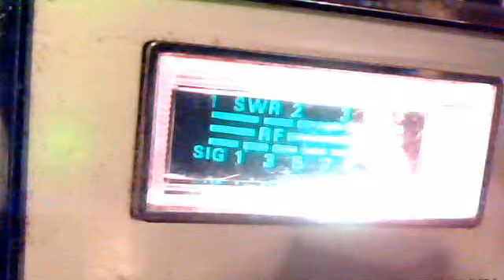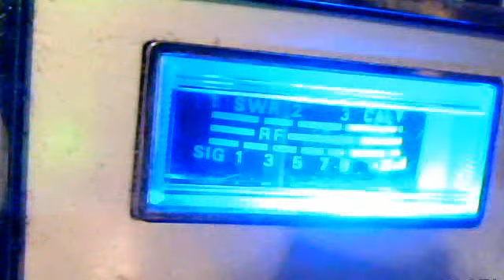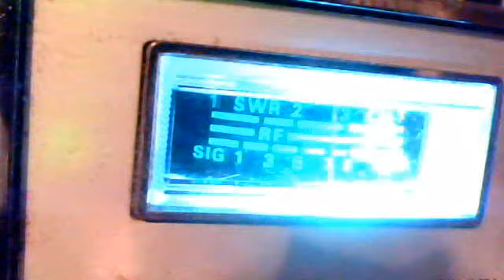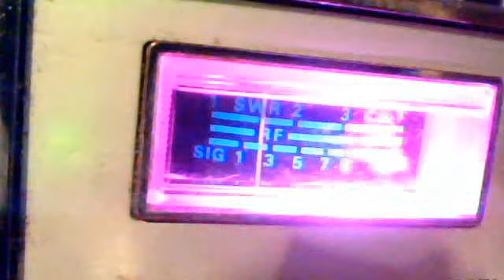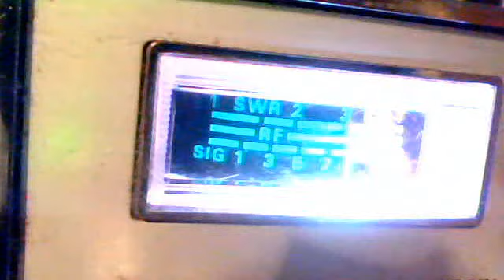Turbo December 5, 2011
Audioman288's webcam video December  5, 2011 02:38 PM